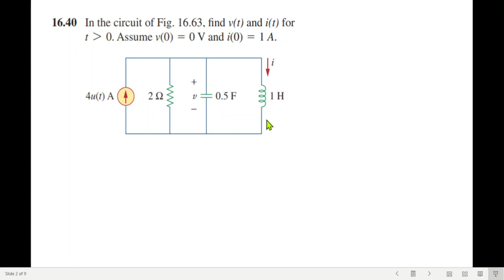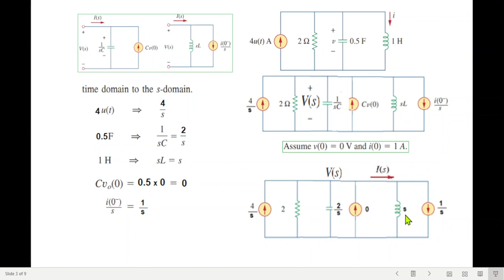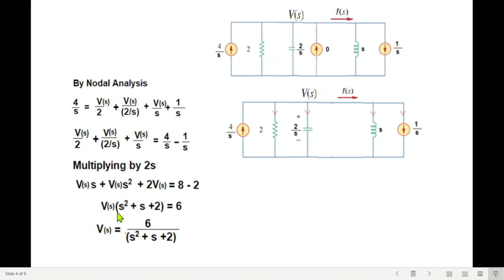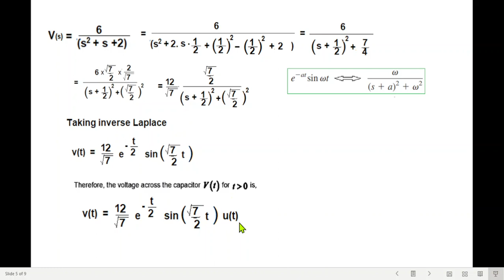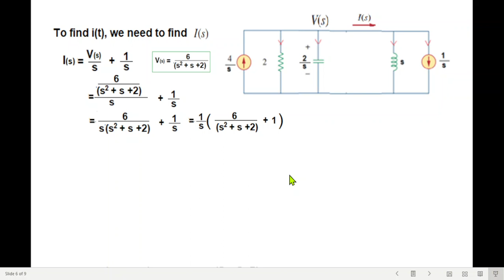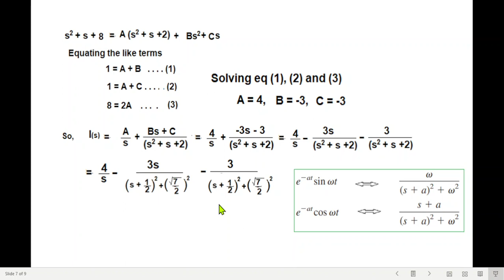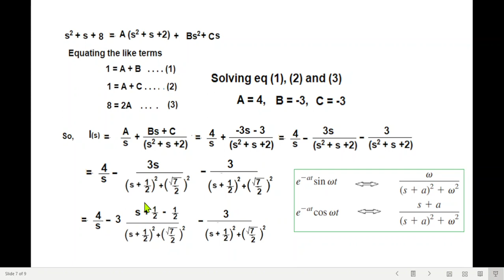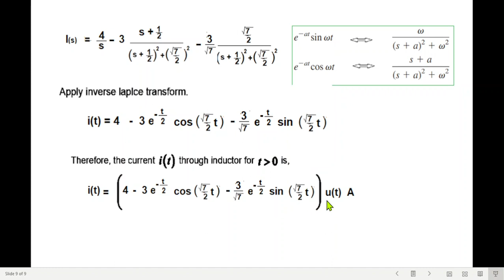(Bangla)ENA || Question16.40 || Circuit Analysis in s-domain || Laplace Transform ল্যাপ্লেস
ENA 16.3(Bangla) || End Ch Problem 16.40 || Circuit Analysis in s-domain|| Application of Laplace Transform || ENA 16.3

Question 16.40: In the circuit of Fig. 16.63, find v(t) and i(t) for
t 7 0. Assume V and v(0)  0 i(0)  1 A.